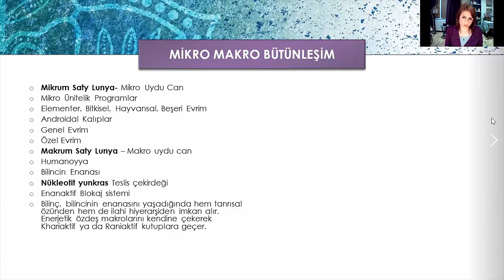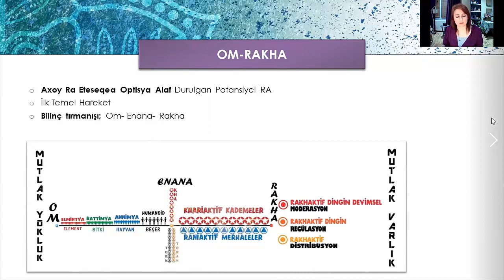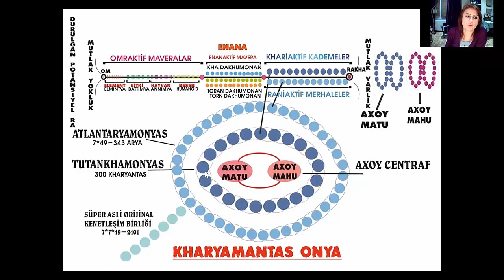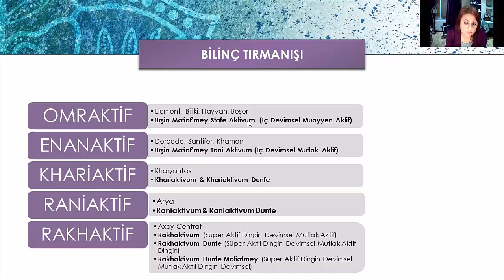İlk Kadim Oluş- İlk Bilinç Akışı nasıl oluştu? - 35.ders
Kadim hadis saf biliş halinde yaşam.